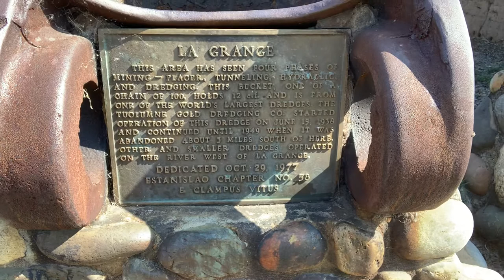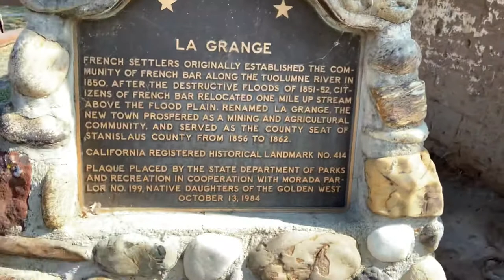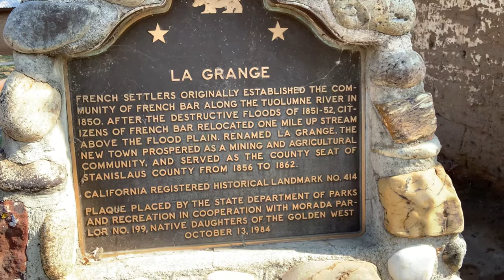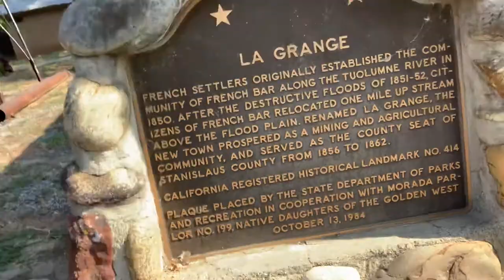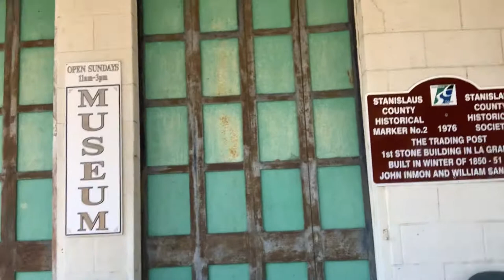California History.LA GRANGE .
Find out the meaning of the word Lagrange in this episode up in Gold country Central California great history